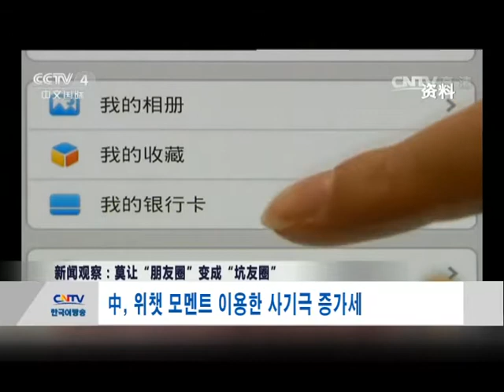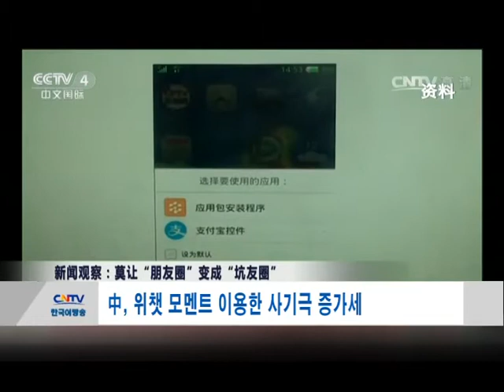中, 위챗 모멘트 이용한 사기극 증가세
위챗을 대표로 한 뉴미디어가 우리 생활과 사회에 깊이 침투되면서 쇼핑 결제, 재테크 등이 보다 편리해지고 인터넷+가 주요한 소비 방식으로 되고 있는 반면에 최근 들어 위챗을 이용한 사기극이 늘어나고 있는 추세여서 우려를 자아내고 있습니다. 뉴미디어를 이용한 사기극으로부터 자신을 보호할 수 있는 방법은 무엇일지 영상을 통해 함께 알아보시죠.